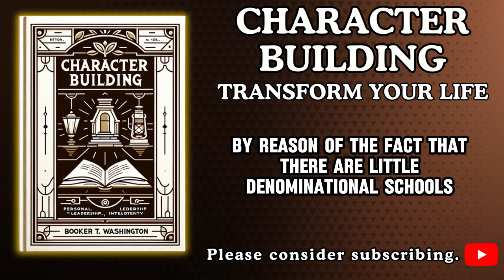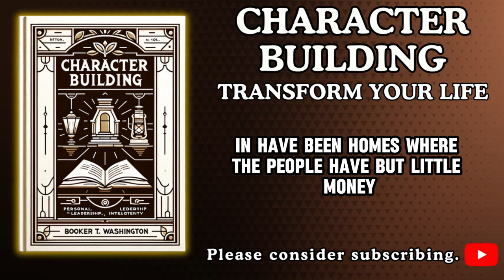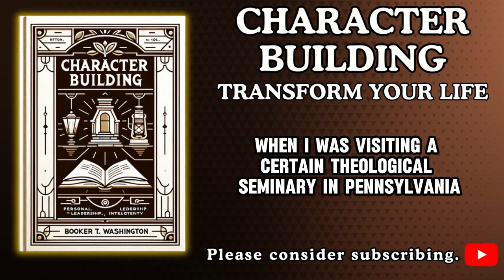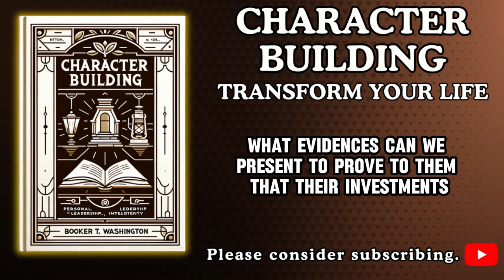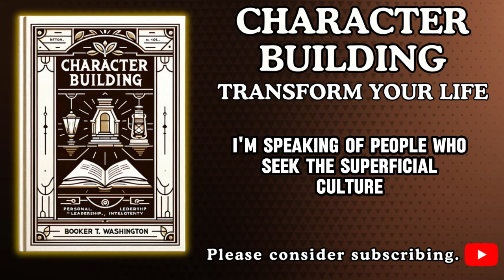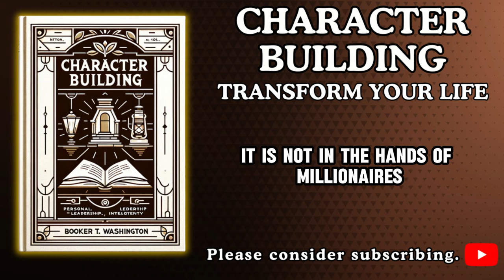Character Building: Transform Your Life | Full Audiobook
FREE AUDIOBOOK - Character Building: Transform Your Life By Booker T. Washington

📚Description:
📖✨ Dive into the timeless wisdom of Booker T. Washington with our new audiobook, "Character Building"! 🌟 Explore insightful essays on personal growth, ethics, and leadership designed to inspire and empower. Whether you’re on your commute, at the gym, or relaxing at home, let these powerful narratives transform your approach to challenges and success. 🎧👇